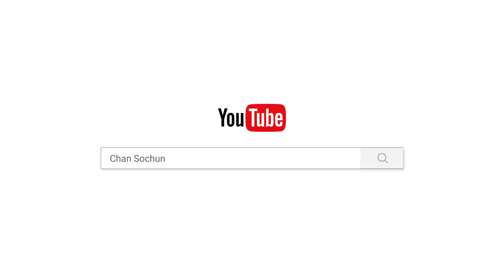ពិធីបុណ្យឆ្លងចេតិយ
ហ្វេសប៊ុក
Chan_Sochun ចាន់_សុជន វត្តប្រាសាទស្រះកណ្តាល_#(ខ្ចាស់)